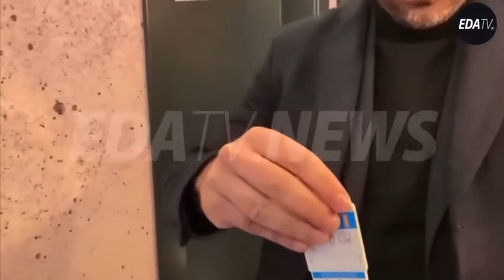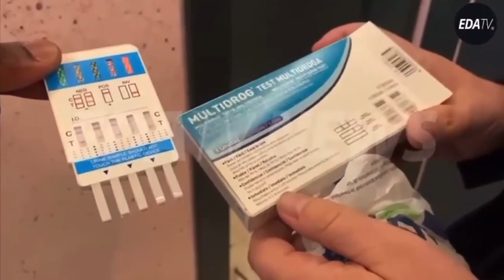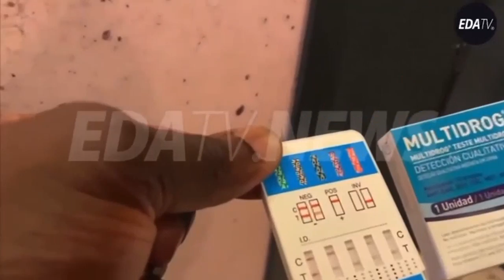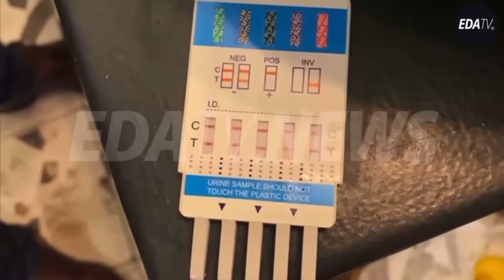Pablo FERNÁNDEZ lo vuelve hacer y NO se presenta por SEGUNDA vez a hacerse el test ANTIDROGA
El portavoz de Podemos en Castilla y León, Pablo Fernández, repite de nuevo la jugada y una vez más se niega a hacerse el test antidroga junto a Javier Negre.

Titular: EDATV Consulting, S.L. Concepto: Estado de Alarma